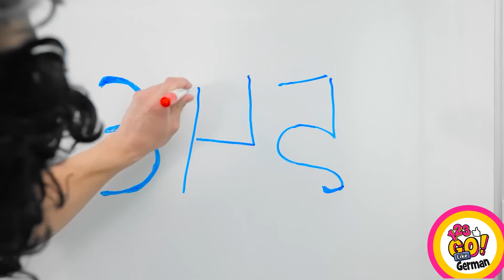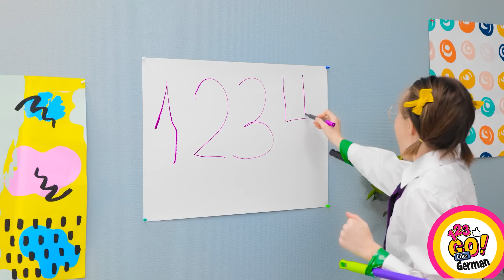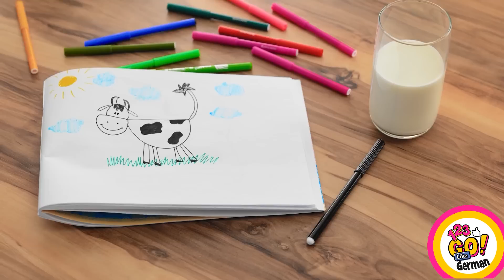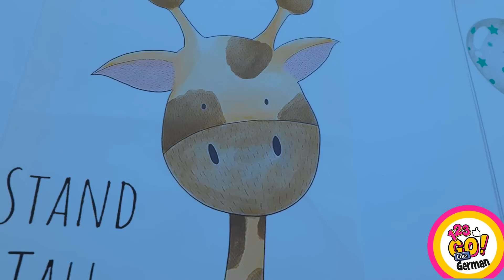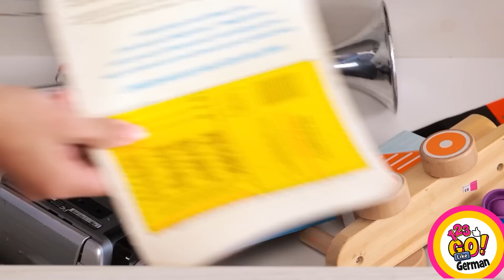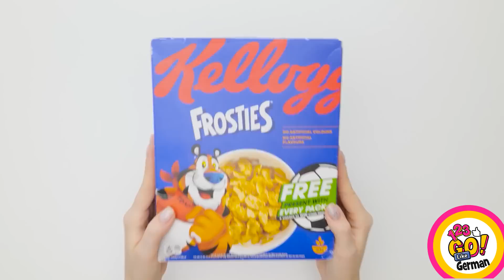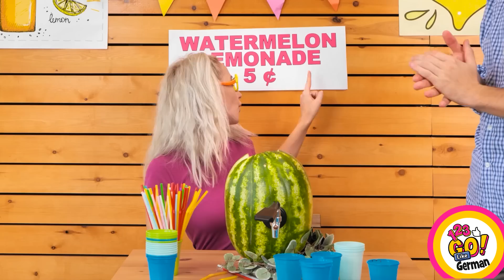HILFREICHE ELTERN-HACKS & GADGETS || stressfreie Ideen & coole Bastelarbeiten auf 123 GO Like!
Hey Leute! 💞 Kindererziehung ist nicht immer einfach, aber mit unseren coolen DIY-Ideen wird alles ein bisschen leichter. Schau dir an, wie man aus normalen Dingen etwas ganz Besonderes macht, wenn man seine Fantasie nutzt!

Schau dir dieses Video mit den besten Hacks für Eltern an - sie werden dein Leben leichter machen!